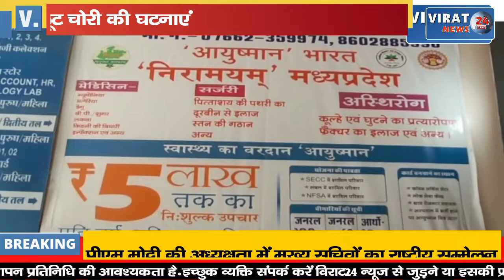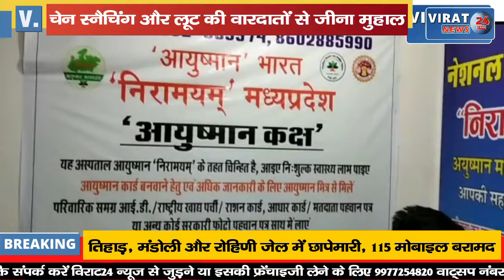🔻REWA BREAKING- जिले में बढ़ रहीं लूट चोरी की घटनाएं, महिला का बैग छीनकर बदमाश रफूचक्कर !